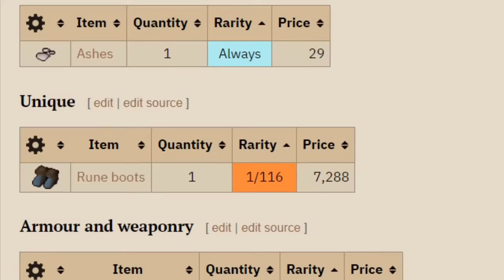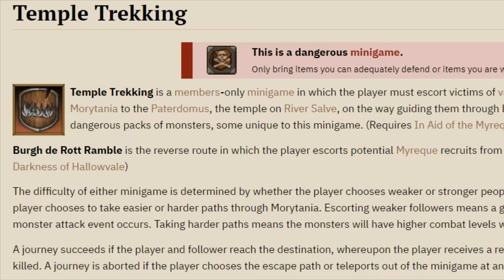My Hunter level is 27. (#20)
Talented man, thank you again for the work you did on the intro
dude :)

TheDishwasher, Reeeedy65, Toon Verkade, Ryan Wilson,
INxOUTxDONEx, Thomas Schultz, Love Cox

Logan Lambke, Kevin Cranmer, SleepyBoys, Joosep Heinmets, Dennis Wei, Matthew Yakubiw, Hahascream, Peter Speak,
C4ke, Oscar Schenk, Austin Snyder, Eric Thompson, Driftzzila

thank u toucann
thank u zach
thank u j1mmy for epic voice acting skillz